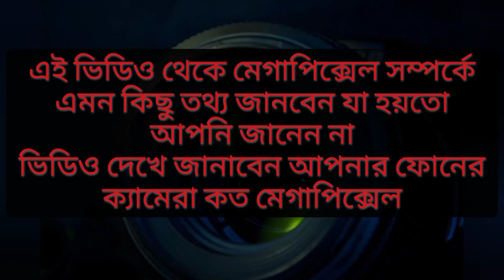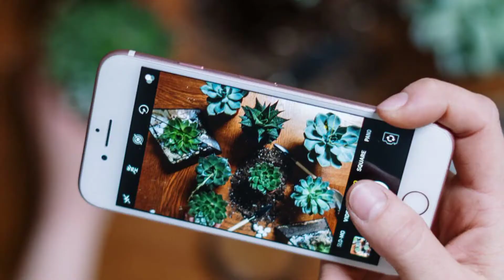What is Megapixel ? মেগাপিক্সেল কতটা গুরুত্বপূর্ণ? Mobile camera megapixel vs sensor(Bangla explain)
In this video I am discussing the megapixels and sensors of the camera of mobile and dslr. What are megapixels? What are pixels? What is a sensor? You can find out all this information in this video With it you will know how important megapixels are and how important sensors are. Here I have given very good and complete information about the megapixels and sensors of the camera. I hope if you watch this video, you will know about megapixels and sensors

PART 2 :

এই ভিডিওতে আমি মোবাইল ও dslr এর ক্যামেরার মেগাপিক্সেল ও সেন্সর নিয়ে আলোচনা করছি । মেগাপিক্সেল কি ? পিক্সেল কি ? সেন্সর কি ? এইসব তথ্য এই ভিডিওতে জানতে পারবেন
তার সাথে জানতে পারবেন মেগাপিক্সেল কতটা গুরুত্বপূর্ণ এবং সেন্সর কতটা গুরুত্বপূর্ণ । এখানে আমি ক্যামেরার মেগাপিক্সেল ও সেন্সর নিয়ে খুব ভালোভাবে ও সম্পূর্ণ তথ্য দিয়েছি ।
আশা করি এই ভিডিও দেখলে মেগাপিক্সেল,সেন্সর এইসব সম্পর্কে ভালোবাবে জানতে পারবেন

your Queries-
1. What Is megapixel ?
2. Megapixel Ki ?
3. what is pixels ?
4. What is camera pixel size ?
5. What is camera sensor
6. megapixel full explain bangla
7. megapixel for good quality image
8.  is megapixel necessary for good camera ?
9. Megapixel vs Sensor
0. Mobile camera vs DSL